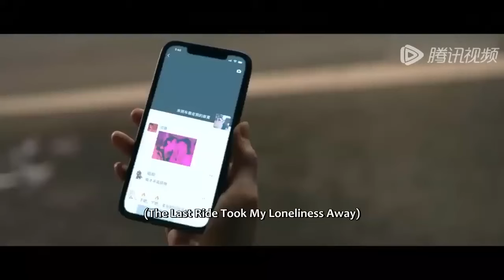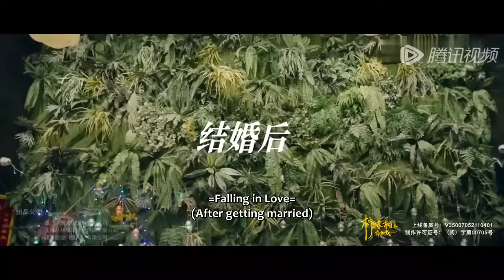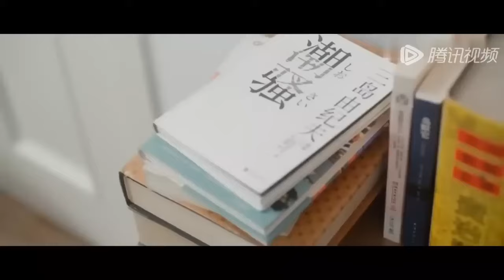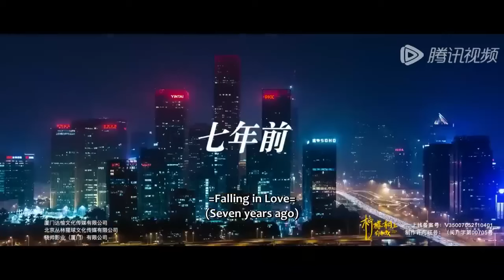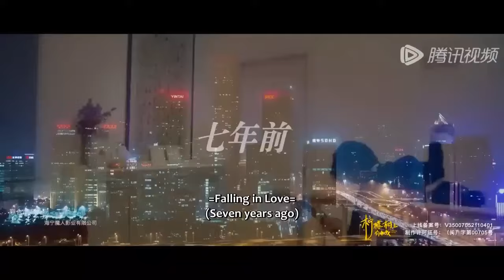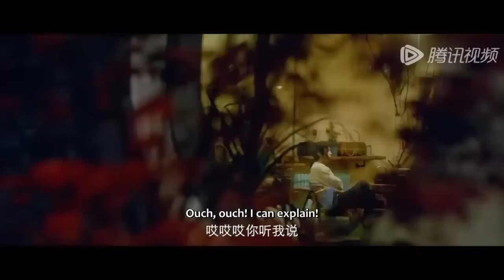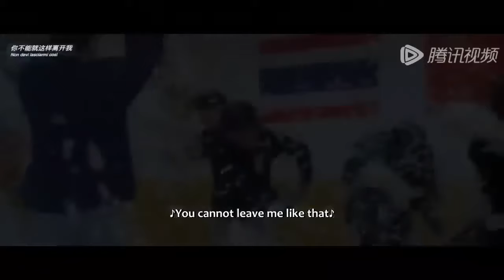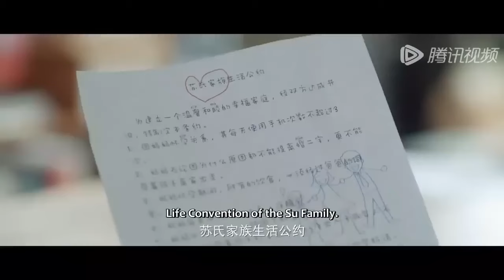【全集】💘暴力女神對軟弱學霸一見鍾情，開啟戀愛反套路，先婚後愛征服他的心！《柠檬树上你和我 Falling in Love》